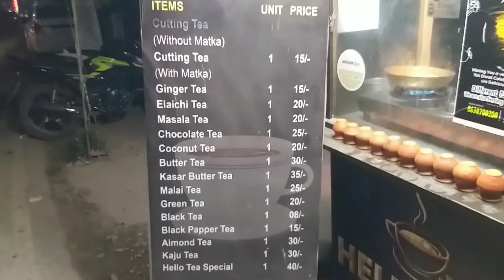নিজৰ সপোন আৰু সিদ্ধান্ত ক সফল ৰূপ দিয়া নম্ৰতা এতিয়া দুখনকৈ Cafe আৰু Restaurant ৰ স্বত্বাধিকাৰী ৷৷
নগাঁও জিলাৰ বৰঘাট by pass ৰ পথত থকা Hello Tea Cafe আৰু Restaurant লৈ সকলোকে স্বাগতম জনাইছো 🙏🙏🙏

বিভিন্ন ধৰণৰ চাহৰ flavor লগতে থলুৱা খাদ্যৰ জুতি লবলৈ সকলোকে নিমন্ত্ৰণ জনালো।